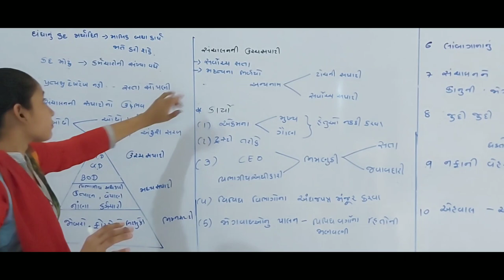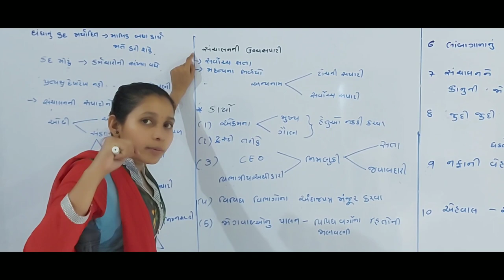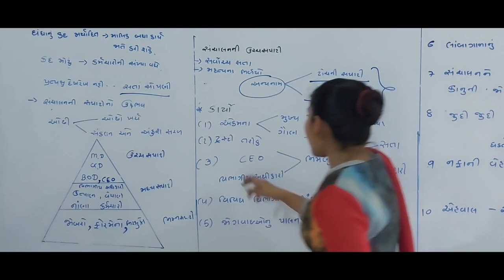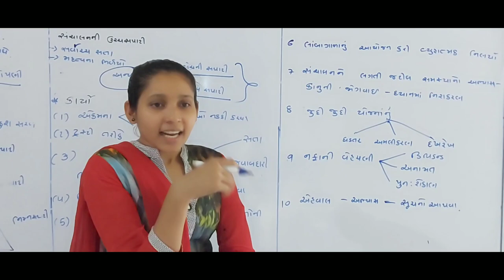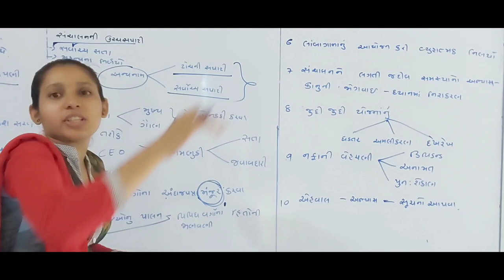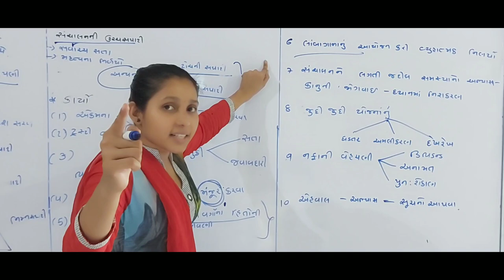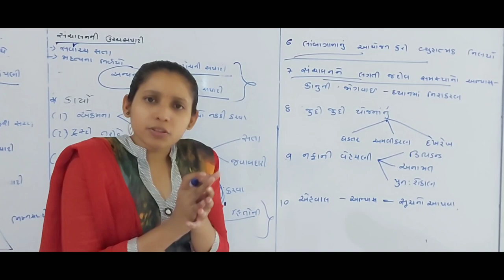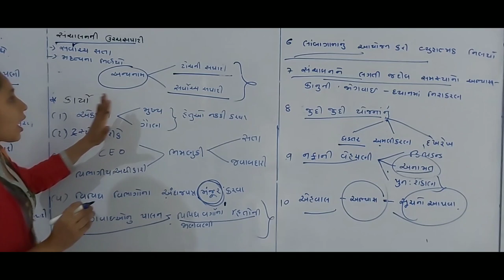Std-12com||sub-B.A||chap-2/part-2(સંચાલન નું મહત્વ)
Made by :madhavi mam
From:Om group tuition classes.
Botad.364710.